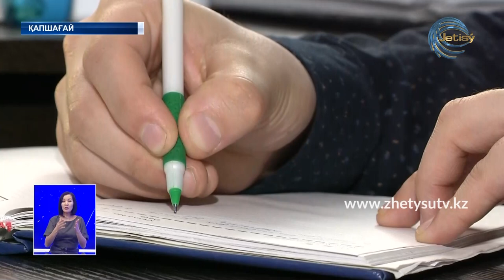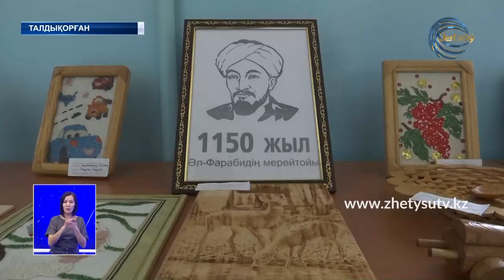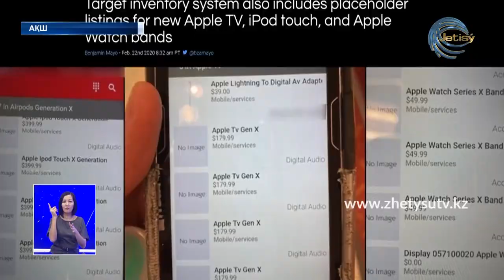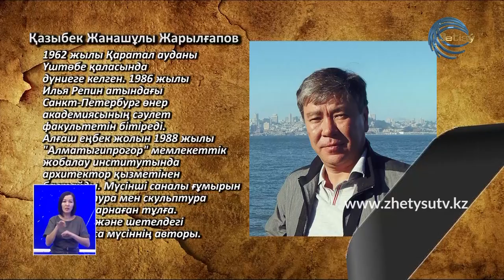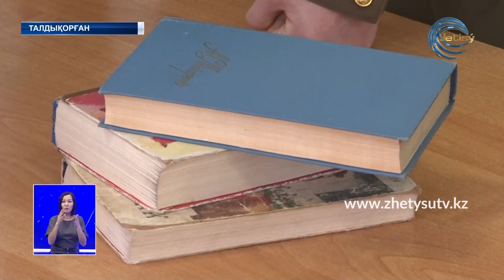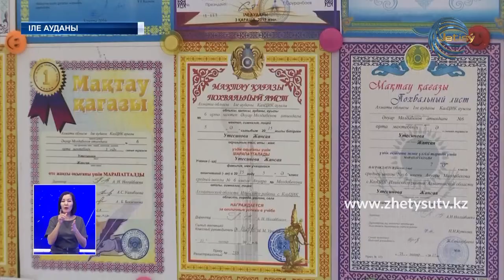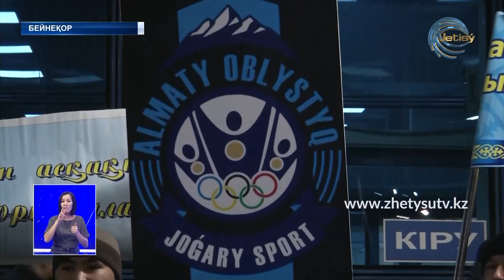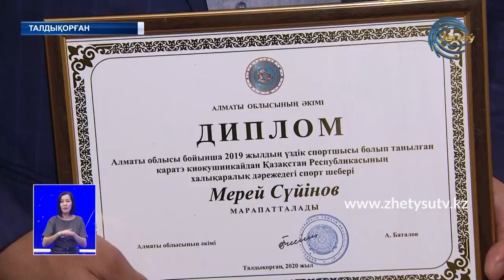Жаңалықтар (27.02.20) Жетісу